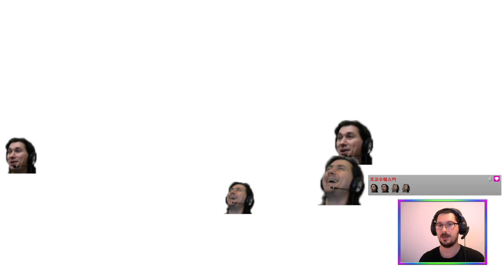E04 Hell's Chicken (Story + 100% Run) | Psychonauts 2 [PC]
We'll be back to Psychonauts right after these messages 📺

(Still finding lost aspects of Ford’s mind) 🧠

Featuring absolutely no focus on Ford Cruller. Maybe a little. Most of the episode spent with the Aquatos in the Questionable Area?